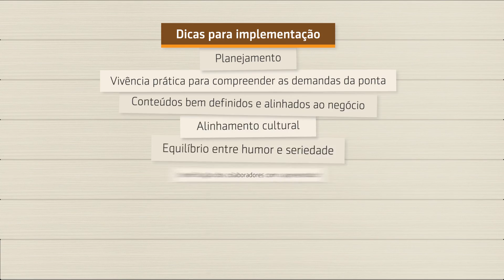Série vloggers corporativos educacionais |3 de 3| - Dicas para implementação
No terceiro vídeo da série, Paulo Machado e Ricardo dos Santos darão algumas dicas de como implementar o vlog corporativo educacional em sua empresa.